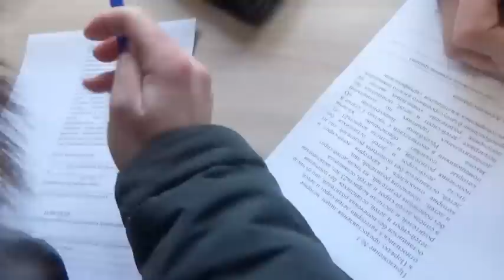Жилье Дарьи (новую квартиру для сирот)